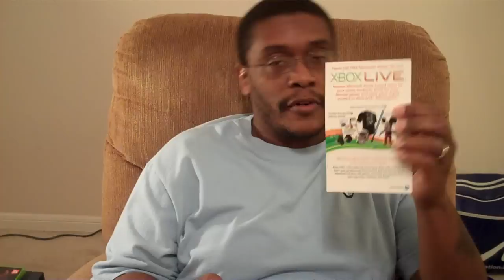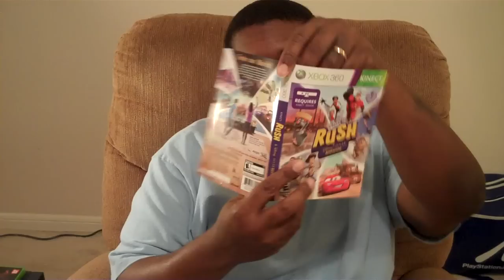EARLY UNBOXING with M4d Ski11z - what came in the mail today?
So, this video game came in the mail today. What do you think it is?